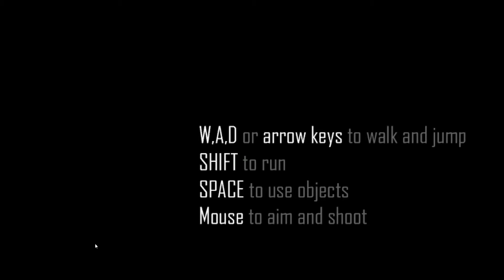[Archives] Black The Fall [FR]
Développeurs :  Nicoleta Iordanescu, Cristian Diaconescu, Andrei Farkas et Alexandru Doiciu
Éditeur : Square-Enix
Prix : N/A